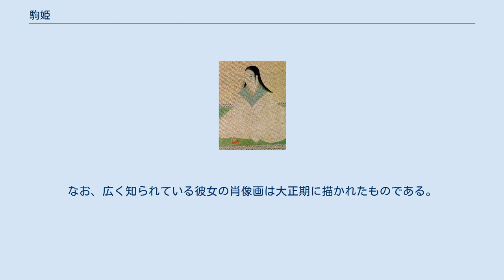駒姫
駒姫像(専称寺蔵) 駒姫（こまひめ、天正7年（1581年） - 文禄4年8月2日（1595年9月5日））は、安土桃山時代の女性。
最上義光と釈妙英（大崎義直の娘）との間の次女で、羽柴（豊臣）秀次の側室候補。
別名、伊万（いま）。
伊達政宗の従妹に当たる。
彼女の名は御駒山からとられている。
 駒姫は、その類いまれな美しさから父母に溺愛されて育ったという。
時の関白・豊臣秀次は、東国一の美少女と名高かった駒姫の噂を聞き、側室に差し出すよう義光に迫った。
義光は断ったが度重なる要求に折れ、15歳になったら娘を山形から京へと嫁がせると約束する羽目に陥る。
なお、九戸政実討伐の帰途、山形城に立ち寄った秀次を、義光が駒姫に接待させたという挿話は後世の創作とみたほうが妥当である。
 文禄4年（1595年）、駒姫は京に到着し、最上屋敷で長旅の疲れを癒していたところ、7月15日、秀次は豊臣秀吉の命により高野山で切腹させられた。
そして駒姫も8月2日に他の秀次の側室達と共に、三条河原に引き立てられ11番目に処刑された。
まだ実質的な側室になる前だったと言われている。
父の義光が必死で助命嘆願に廻り、各方面からも処刑せぬようにと声があがった。
秀吉もついにこれを無視できなくなり「鎌倉で尼にするように」と早馬を処刑場に派遣した。
しかしあと一町の差で間に合わなかった。
享年15。
法名は「諦雲院殿誓聴大姉」。
『最上源代々過去帳』は諦雲院誓聴日東大姉、『最上家譜』は妙法院華萼蓮心大姉とする。
 辞世の句は、 この辞世は彼女愛用の着物で表装され、他の処刑者のものとともに京都国立博物館に保存されている。
複製品は京都・瑞泉寺、山形市・最上義光歴史館で見ることができる。
 彼女らの遺体は遺族が引き渡しを願ったが許されず、その場で掘られた穴に投げ込まれ、さらにその上に「畜生塚」と刻まれた碑が置かれた。
そのむごたらしさに都人は浅ましいとも何とも言いようがない思いを感じたと伝わる。
 娘の死を聞いた母の大崎夫人も、処刑の14日後の8月16日に亡くなった。
娘の跡を追った可能性は高いとされている。
義光の憤激と悲嘆も激しく、この悲劇がのちに義光が関ヶ原の戦いで東軍に属する伏線になったとする指摘もある。
駒姫の死の翌年、義光は高擶で布教中の真宗僧乗慶に帰依、専称寺を山形城下に移し、駒姫と大崎夫人の菩提寺とした。
さらに慶長3年（1598年）、八町四方の土地と寺領14石を寄進し城下最大の伽藍を建立、敷地に村山地方の真宗寺院十三ケ寺を塔頭として集め、のちに寺町と呼ばれるようになる町を整備した。
この寺には、山形城より駒姫の居室が移築されており、大崎夫人像とともに彼女の肖像画が保存されている。
なお、広く知られている彼女の肖像画は大正期に描かれたものである。